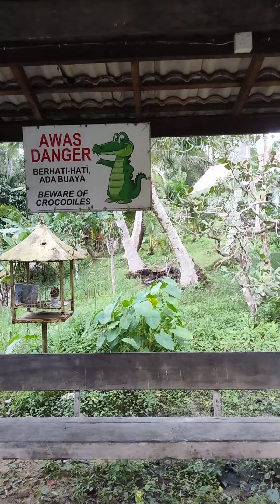bagi buaya makan , abang kawasan tak datang , cuma adik kawasan yang keluar makan